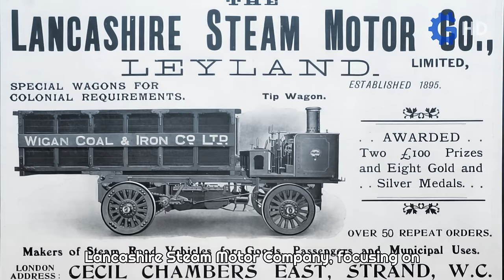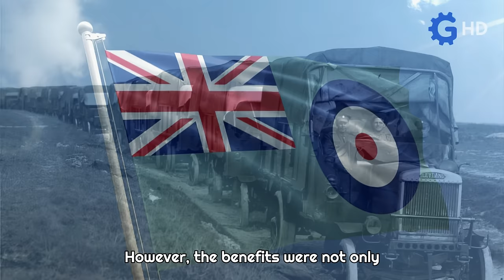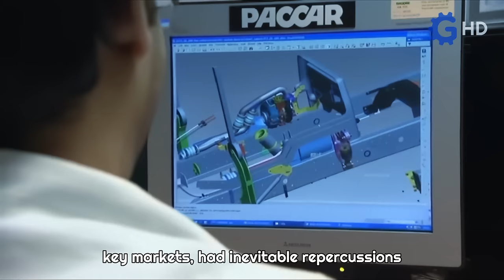Leyland, The Brand That Became One Of The TOP 5 Truck Manufacturers In The World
Many are the success stories in the automotive industry that leave an indelible mark on history. However, there are also numerous cases where, despite reaching the pinnacle, various situations and decisions lead to a series of consequences that ultimately result in the decline of great companies. This is the preamble that surrounds the emblematic British company Leyland, which, after being one of the top 5 largest and most important truck manufacturers in the world, became a subsidiary with significant historical participation in its home country.

Timeline
00:00 Intro
00:53 The Beginning
02:11 The First Boom
03:07 Leyland Eight
03:45  First Postwar
04:27 Second Boom
05:32 Second Postwar
06:38 Expansionism
07:45 The Decadence
09:13 Conclusion
10:04 Outro